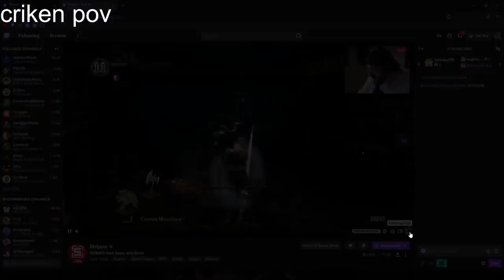Charborg Streams - CURSED DARK SOULS 😈